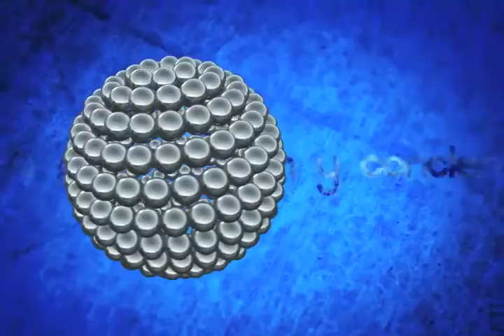Punto Final Con...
Celestino Alonso Cordinador de la Campaña a la gubernatura de Alejandro Murat parte 3